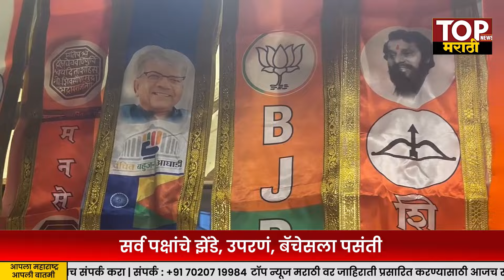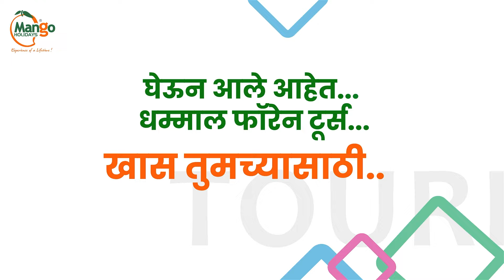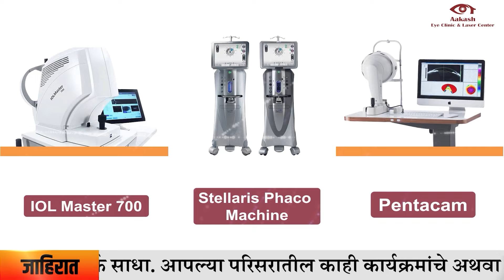VIDHANSABHA: पुण्यातील मुरुडकर झेंडेवाले दुकानात प्रचार साहित्य खरेदीसाठी कार्यकर्त्यांची गर्दी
TOP NEWS MARATHI LIVE | VIDHANSABHA: पुण्यातील मुरुडकर झेंडेवाले दुकानात प्रचार साहित्य खरेदीसाठी कार्यकर्त्यांची गर्दी